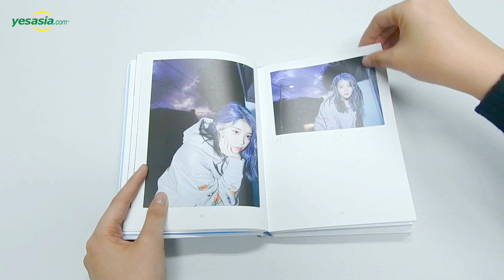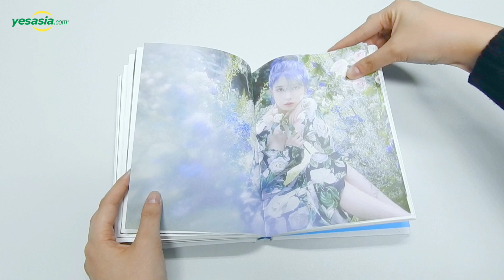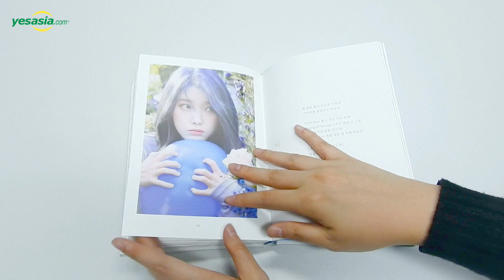[Unboxing] IU (아이유) - Love poem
IU comforts desolate souls with a soothing LOVE POEM in her fifth mini-album. The singer-songwriter touches hearts with heartfelt tunes, including her self-written chart-topper Love poem.